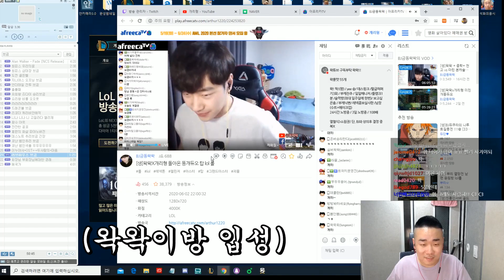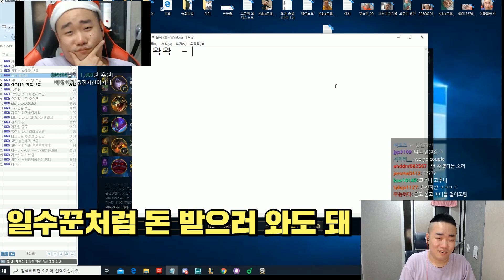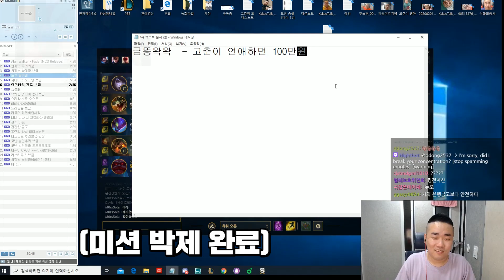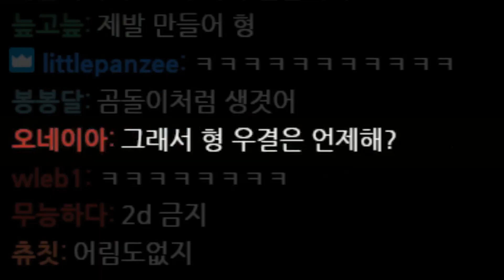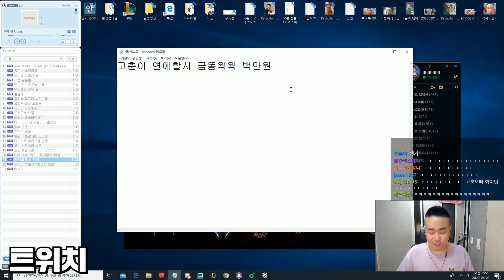[롤]금똥왁왁의 경솔한 발언 박제합니다(성지순례)[개리형]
ㅡ실력방송이 아닌 재미난방송ㅡ